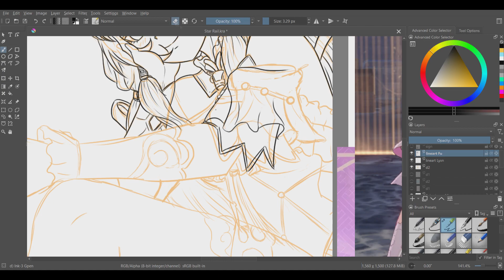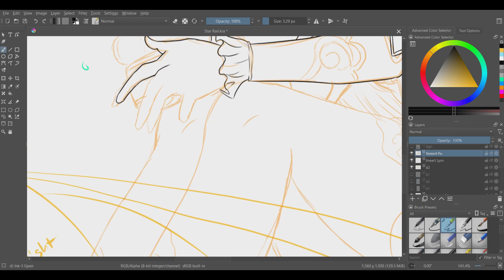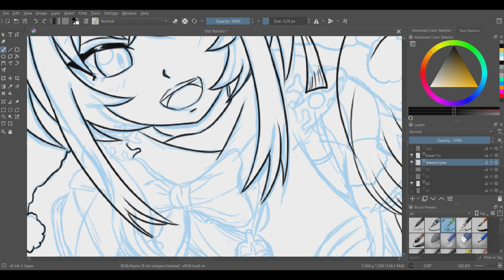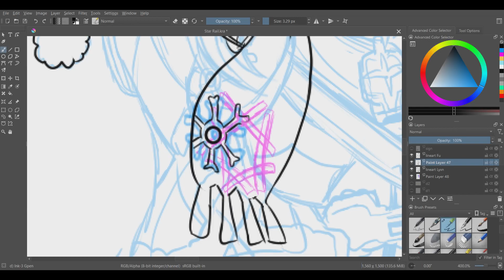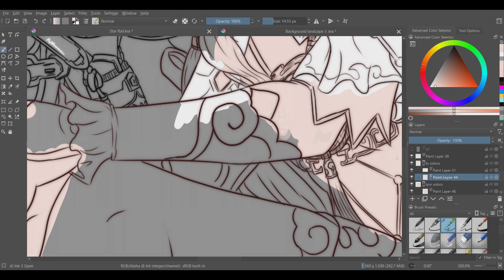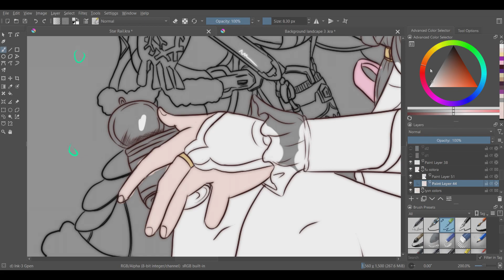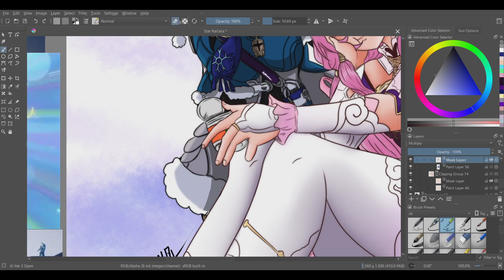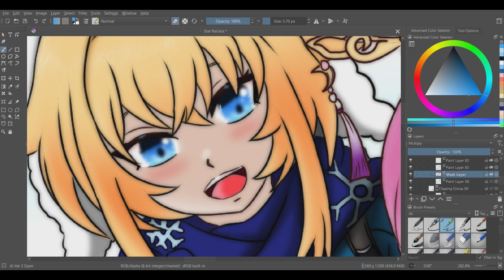Fu Xuan & Lyxn Honkai Star Rail Art Contest